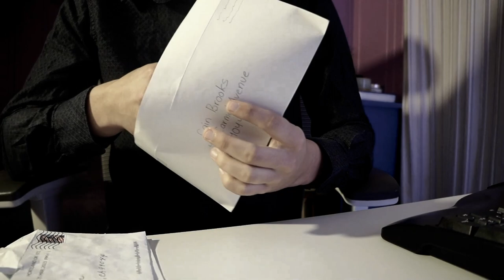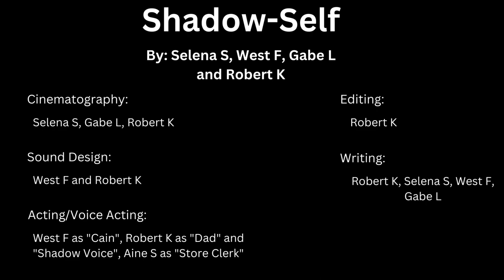Shadow Self 3